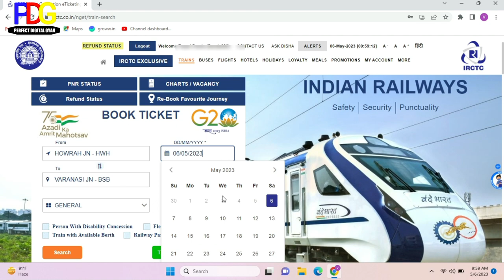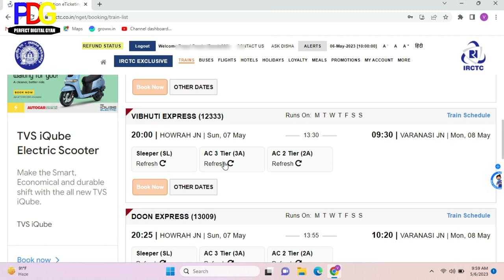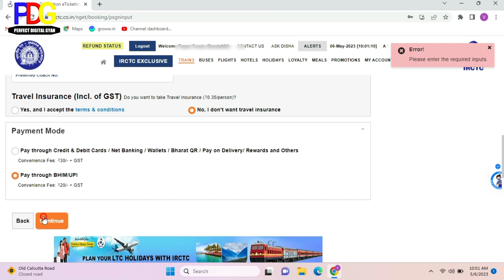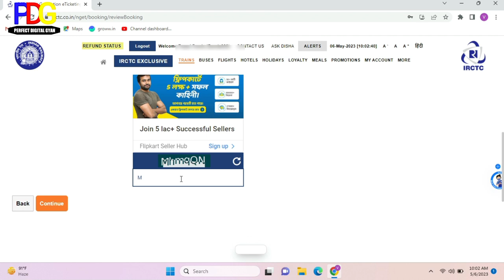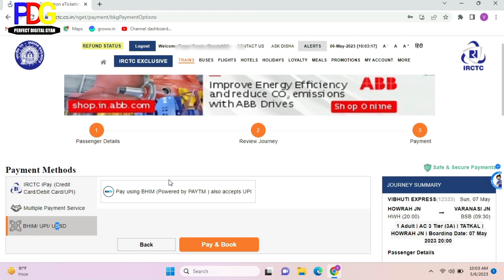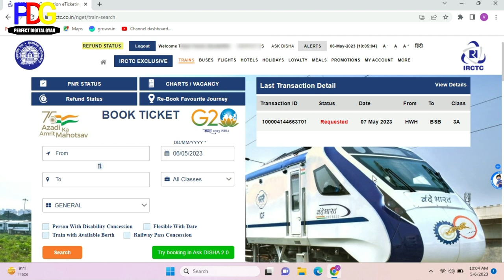Live tatkal ticket booking! Payment Done but ticket not confirmed!tatkal ticket banana hua muskil !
Hello Friends 🙏

How to Book tatkal ticket a mint
Kaise book kare tatkal ticket
Irctc se tatkal ticket book kare
Irctc app se tatkal booking
Irctc website se tatkal ticket booking new process
Live tatkal ticket booking
New trick tatkal booking
Fast tatkal ticket booking
Tansation fail tatkal booking
Ticket not booked but payment debited
Payment debited but ticket not confirmed
Ab tatkal ticket koi bhi nhi book kar payega
Tatkal ticket book q nhi ho rha hi